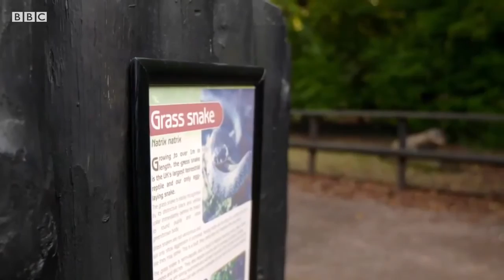Swimming Grass Snake (Natrix natrix) from BBC & Wildwood Trust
Reaching nearly two metres, grass snakes are the UK's largest reptile and our only snake to lay eggs.

Grass snake. Scientific name: Natrix natrix Common names: Ringed snake, Water snake

A grass snake's speed and wariness makes it incredibly difficult to spot, but once cornered it is one of the few animals that play dead as a defence against predators. If this ploy fails, a foul-smelling substance from the anus and repeated head strikes are employed to aid the escape. Grass snakes are active predators themselves of frogs and toads. Even fish, small mammals and birds aren't safe - those are grabbed and swallowed whole. Common and widespread in Europe, grass snakes are usually to be found near water where there is plenty of shelter and warm morning sunshine for basking in. They hibernate during the cooler winter months.

Scientific name: Natrix natrix
Rank: Species
Common names: Ringed snake, Water snake